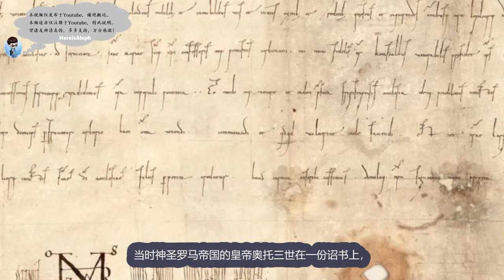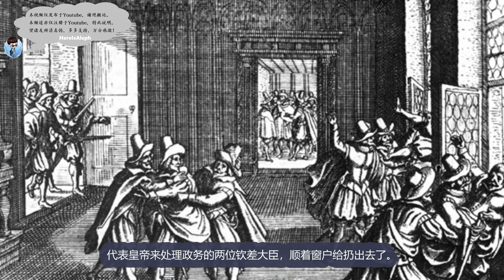🇦🇹 旧时王谢堂前燕，飞入寻常百姓家：聊聊昔日中欧霸主奥地利的前世今生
视频中非中文专有名词的对应原文：
 - 海因里希：又译“亨利”，【德】Heinrich
 - 克恩滕：【德】Kärnten
 - 施蒂利亚：应译“施泰尔马克”，【德】Steiermark
 - 蒂罗尔：【德】Tirol
 - 巴本堡：应译“巴本贝格”，【德】Babenberger
 - 弗里德里希：又译“腓特烈”，【德】Friedrich
 - 施陶芬：又译“霍亨施陶芬”，【德】Staufer(Hohenstaufen)
 - 奥托卡：【捷】Otakar
 - 勃兰登堡边区伯爵：又译“勃兰登堡藩侯”，【德】Markgrafen in/von Brandenburg
 - 莱茵行宫伯爵：又译“莱茵-普法尔茨伯爵”，【德】Pfalzgraf bei Rhein
 - 卡尔，又译“查理”或“卡洛斯”等，【德】Karl，【西】Carlos
 - 马克西米利安：又译“马克西米连”，【德】Maximilian
 - 菲利普：又译“费利佩”，【德】Philipp，【西】Felipe
 - 1713年国事诏书：【德】Pragmatische Sanktion von 1713
 - 玛丽亚·特雷西亚：又译“玛丽亚·特蕾莎”，【德】Maria Theresia
 - 什列斯维希-霍尔施坦因：又译“石勒苏益格-荷尔斯泰因”，【德】Schleswig-Holstein
 - 帝国议会所代表的王国和皇室领地以及匈牙利圣史蒂芬王冠领地： 即“奥匈帝国”，
   【德】Die im Reichsrat vertretenen Königreiche und Länder und die Länder der heiligen ungarischen Stephanskrone，
   【匈】A birodalmi tanácsban képviselt királyságok és országok és a magyar Szent Korona országai
 - 德意志奥地利共和国：【德】Republik Deutschösterreich
 - 舒施尼格：又译文“许士尼格”，【德】Schuschnigg
 - 奥地利国家条约：【德】Österreichische Staatsvertrag

时间轴：
0:00 奥地利边疆区

2:17 巴本堡家族统治下的奥地利公国
4:53 哈布斯堡家族统治下的奥地利大公国
12:30 奥地利王位继承战
14:46 奥地利帝国
19:09 奥匈帝国
30:38 奥地利第一共和国
34:38 现代奥地利共和国的建立

奥地利 哈布斯堡 奥匈帝国 大德意志 小德意志 巴本堡 巴本贝格 腓特烈二世 弗里德里希二世 奥托卡 鲁道夫一世 查理五世 卡尔五世 七大选侯 三十年战争 威斯特伐利亚和约 奥地利王位继承战 七年战争 特雷西亚 特蕾莎 奥尔米茨合约 埃尔福特联盟宪法 施瓦岑贝格 普奥战争 天津奥租界 弗朗茨约瑟夫 萨拉热窝事件 陶尔斐斯 舒施尼格 许士尼格 德奥合并 英夸特 奥地利国家条约 奥地利联邦宪法 奥地利历史 德意志历史 欧洲历史 here's aleph